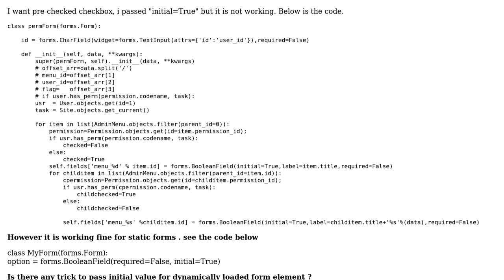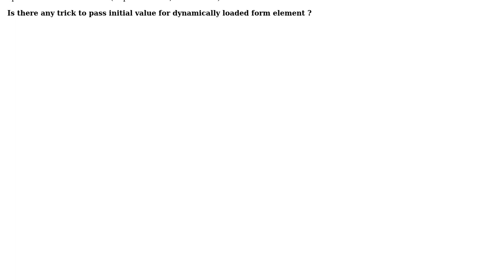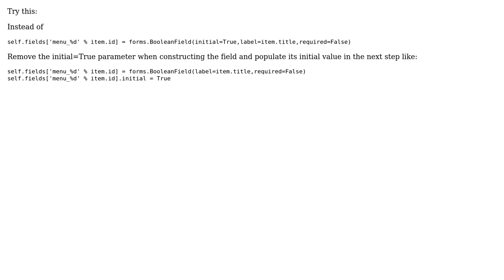Initial=True not working in django dynamic form (2 Solutions!!)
Initial=True not working in django dynamic form

With thanks & praise to God, and with thanks to the many people who have made this project possible! You are responsible for your own actions.